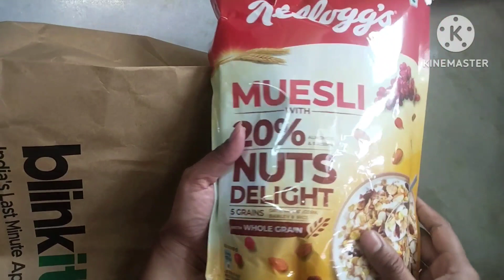Blinkit 10 minutes delivery 🚚review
blinkit fastest delivery aap
  all type cosmetic products best products grocery type available